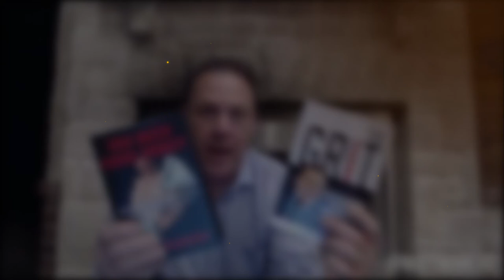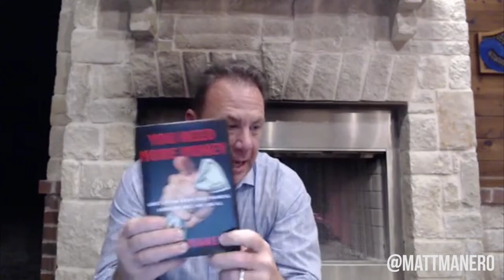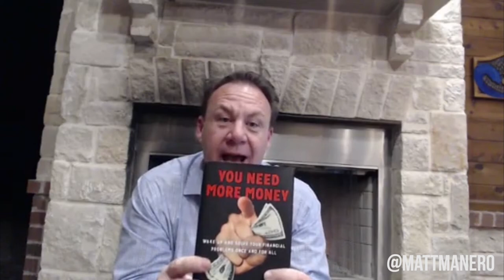30 DAYS OF JANUARY FACEBOOK LIVE | YOUR RESERVE ACCOUNT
Today you will learn the fundamentals of having a reserve account and how it can be helpful to your finances.

YOU NEED MORE MONEY - AVAILABLE NOW!

to take your test now!